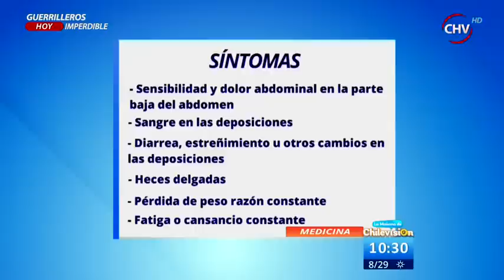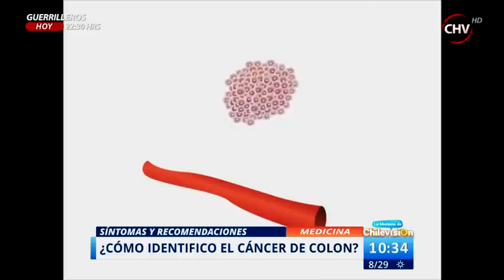Gastroenteróloga explicó detalles sobre el cáncer de colon y el colon irritable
La doctora Marina Becerra de la Clínica Dávila se refirió al cáncer de colón, enfermedad que afecta a miles de personas y que ha estado en la palestra luego que se diera a conocer que el vocalista de Jarabe de Palo fue operado por sufrir de esta enfermedad.